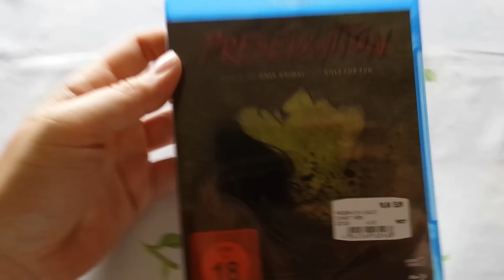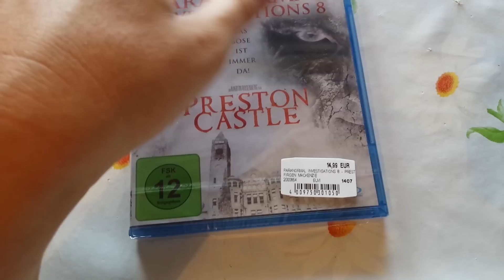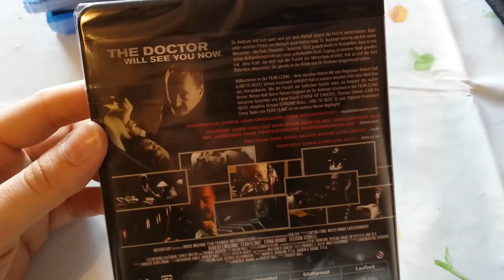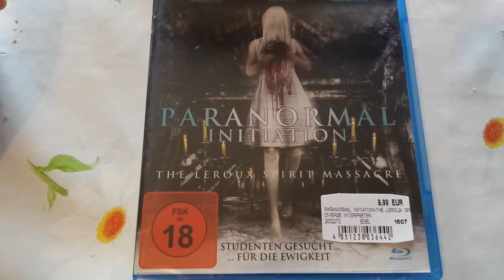Dvd / Bluray Update 15